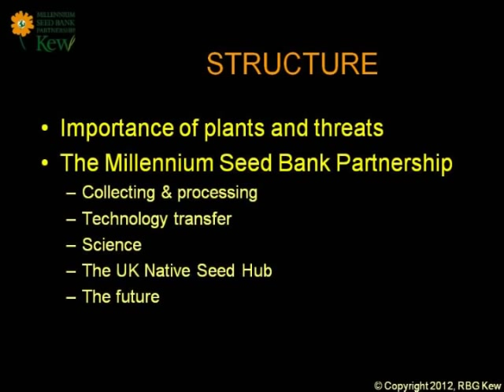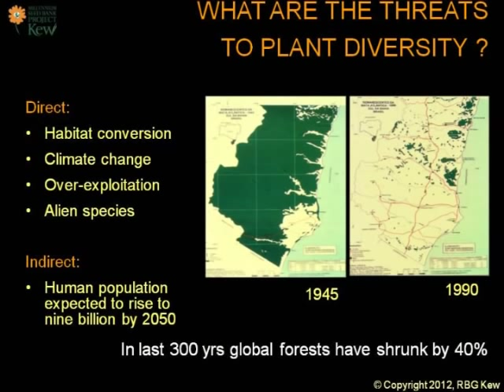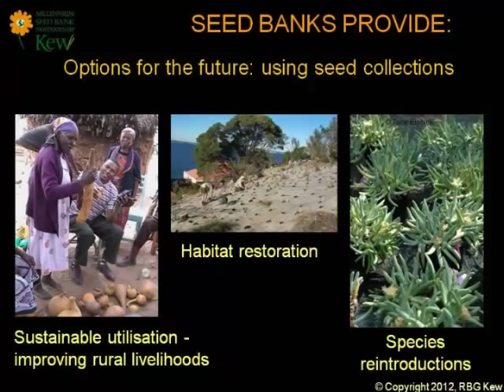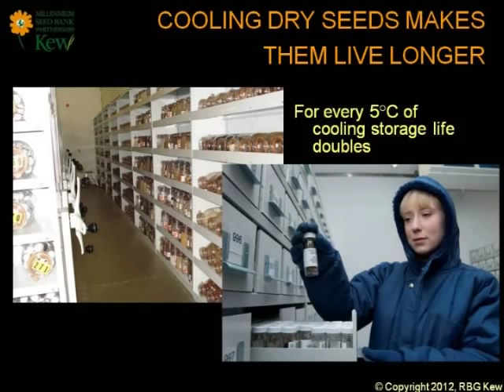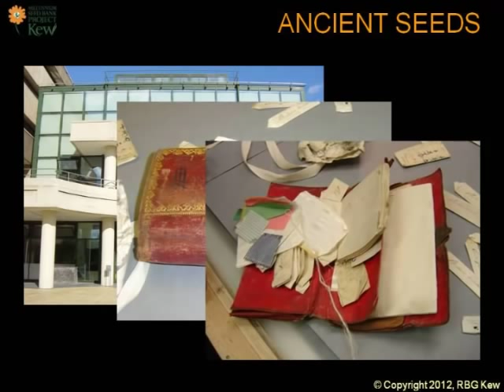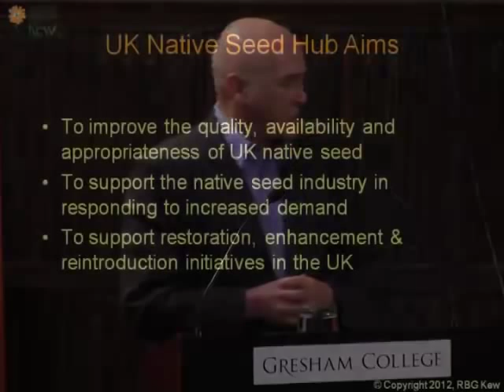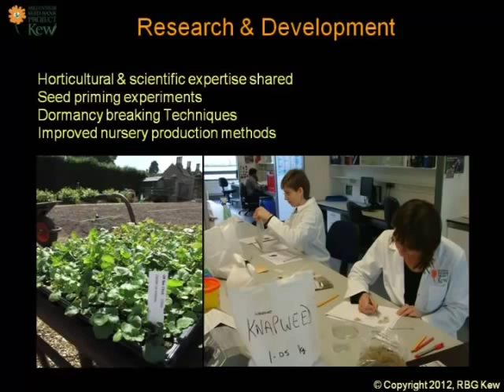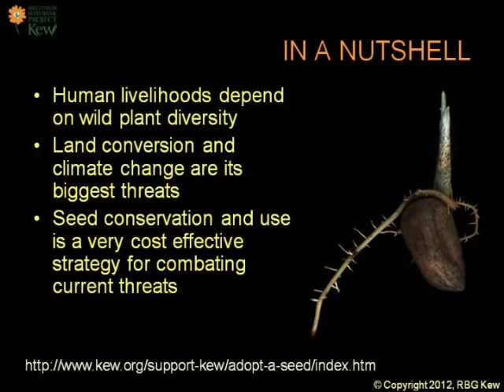Human Livelihoods Depend on Wild Flowers: Kew's Millennium Seed Bank explained - Dr Robin Probert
In this talk Dr Robin Probert explains why human livelihoods depend so much on wild plant diversity. He outlines the current threats to wild plants across the globe and how Kew's Millennium Seed Bank Partnership works to conserve plants and make seeds available for habitat repair, re-introduction and research. Current work in the UK that aims to restore wildflower meadows and other threatened habitats is also highlighted.